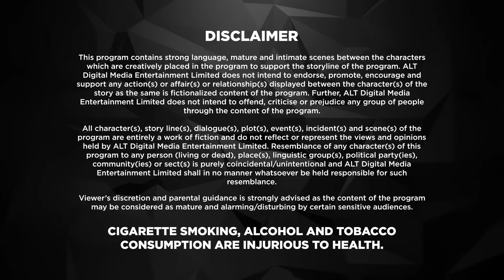Dil Hi Toh Hai Season 1 | EP 3 | Yogita Bihani | Karan Kundrra | ALTT | New Hindi Web Series 2024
Watch the latest episodes of Series Dil Hi Toh Hai Season 1  Full Web Series in Hindi from ALTT Also Watch New Released Latest Hindi Web Series 2024 and New Hindi Web Series 2024 Exclusively on Altt

The Noons are a family with values, traditions, and legacy. Rithwik, the eldest son of the family, is the most loved.

Cast: Yogita Bihani, Madhuri Pandey, Aaradhna Uppal, Asmita Sood, Poonam Dhillon, Farida, Karan Kundrra, Sandeep Rajora, Sanjay Batra